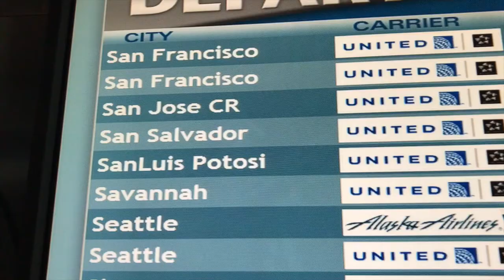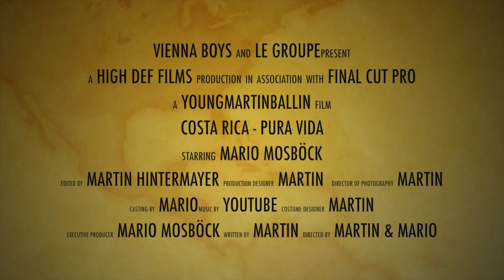GREAT DAYS IN COSTA RICA - MOBILE VERSION